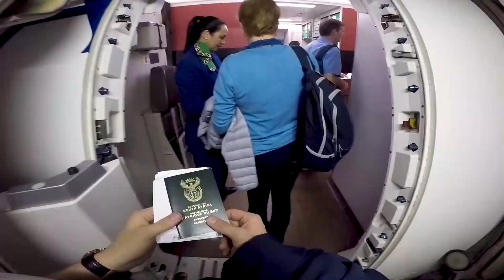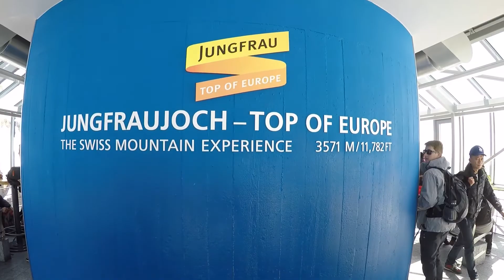Year In Review 2018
The year 2018 was one big adventure with some great experiences. This is some of my best moments captured with my GoPro and DJI drone. The highlight moment of 2018 was my travel trip through the UK, Austria and Switzerland.

Song: Chasing Dreams - GoodLuck